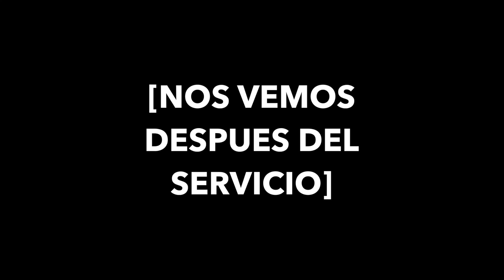Anuncios: Julio 2, 2017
This video is about Anuncios